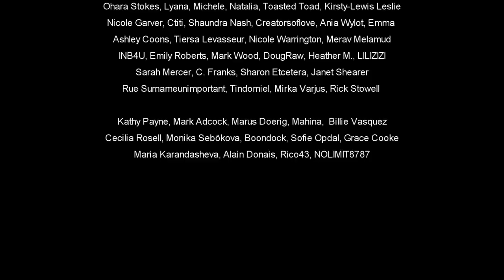Singers Reaction/Review to "Jeffrey East - Still Crazy"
We're reacting to "Jeffrey East - Still Crazy"

Special Thanks to Ryan Dwyer, SheepySheep1980, Marilyn Tryde, Brittany Mills, Rita Watts and all other Patrons!